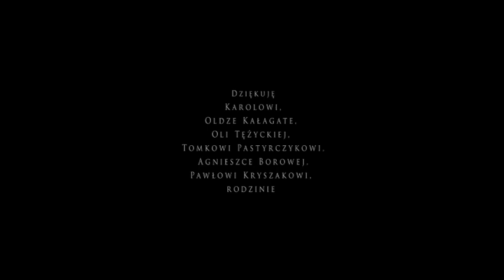Mów do mnie misiu - Aleksandra Brożyna (2009)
Reżyseria
Aleksandra Brożyna

Scenariusz
Aleksandra Brożyna

Opracowanie plastyczne
Aleksandra Brożyna

Udźwiękowienie
Karol Stadnik

Opieka pedagogiczna
Joanna Jasińska-Koronkiewicz
Krzysztof Rynkiewicz
Mariusz Wilczyński

Produkcja
Państwowa Wyższa Szkoła Filmowa Telewizyjna i Teatralna (Łódź)